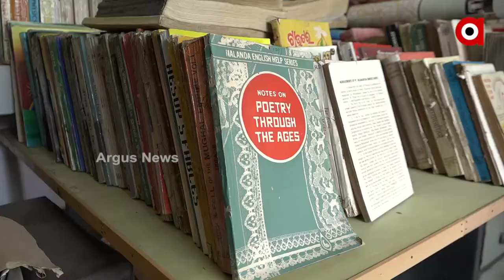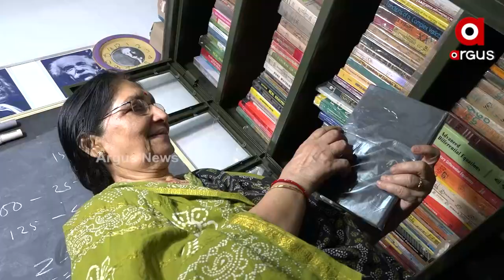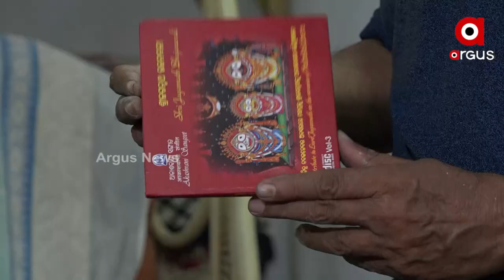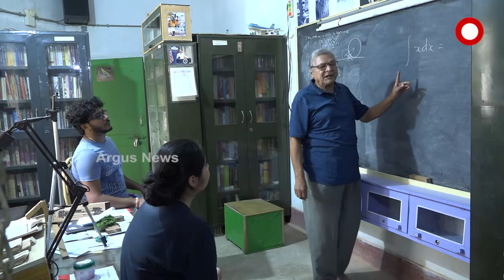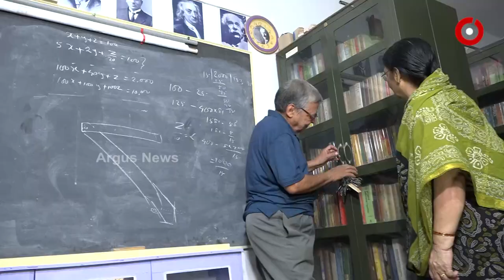Bhubaneswar: Couple's Love for Education and Books Turns House Into Library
Couple's Love for Education and Books Turns House Into Library. Chandra Kumar Das of Sriram Nagar area of Bhubaneswar has been collecting thousands of rare and valuable books for the past 40 years, turning his house into library and gives away free lessons to children, both online and offline.